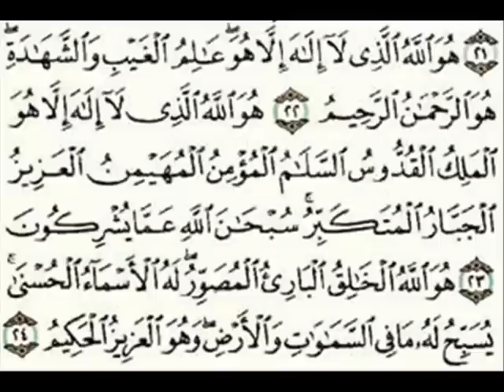Abdullah al Johany Soerah 59 al Hasjr YouTube